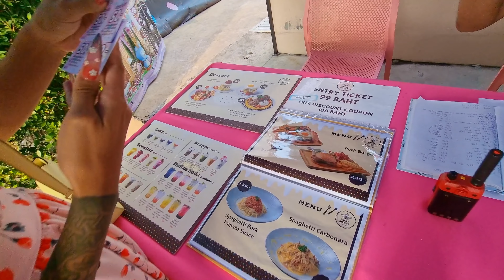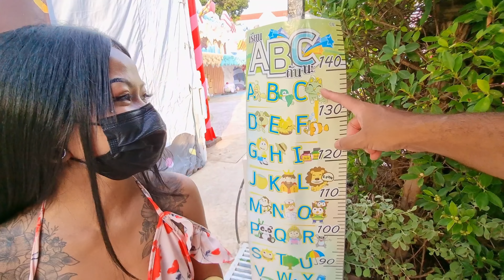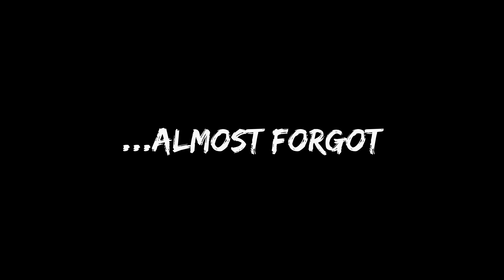PATTAYA | She's Famous Now? Real Live Candyland! Motorcycle Wall Of Death!!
Really fun day in a full scale candyland, seeing an amazing sunset, checking out the Wall of Death and Fah gets stalked by a fan!!

Locations:
-Fairy Sweet Village
แฟรี่สวีทวิลเลจ

🔴Having legal protection in Thailand is a valuable service. Use this link to sign up for monthly legal coverage.